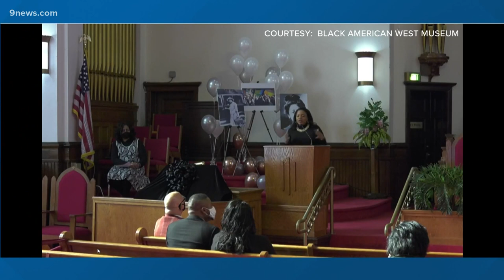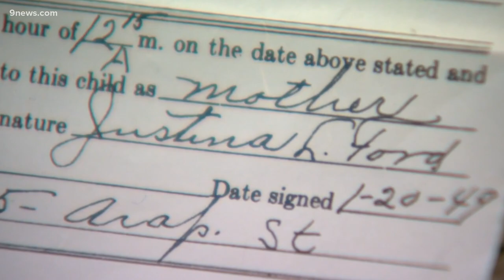Dr. Justina Ford honored by local museum for what would be her 150th birthday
The Black American West Museum celebrated by a virtual live stream so the entire community could engage in her legacy.